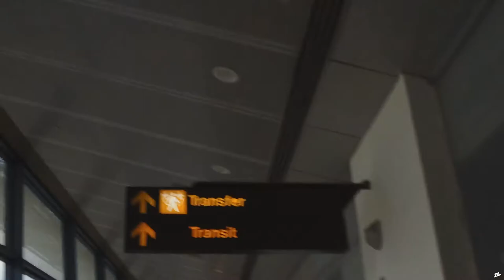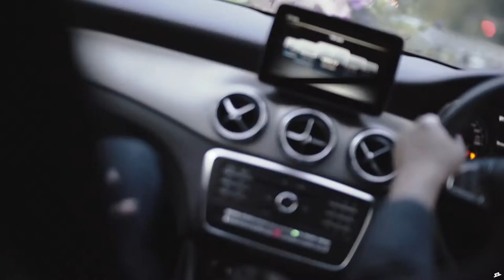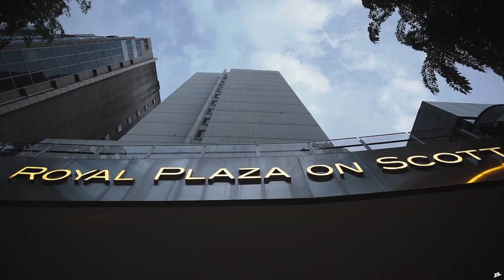Benjamin and Kimberly | A Wedding in Singapore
Videgrapher: The Film Hat
Photographer: Samuel Goh